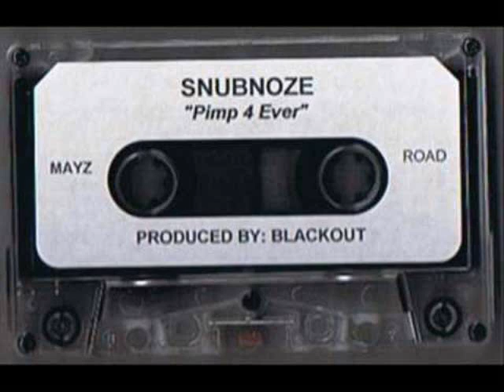Snubnoze Click - Thug From Around the Way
Off of Snubnoze Click - Pimp 4 Ever